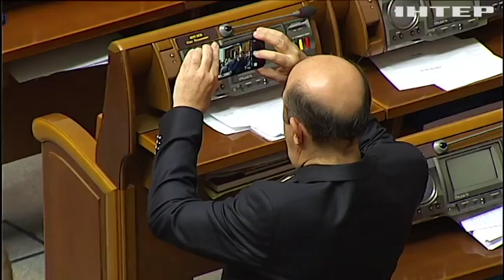Пленарная неделя: какие законы приняли депутаты